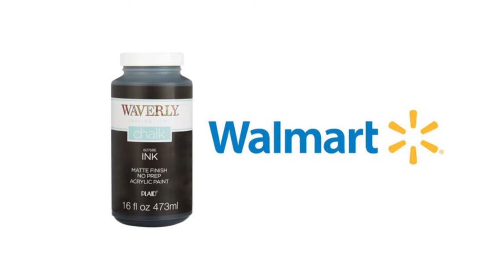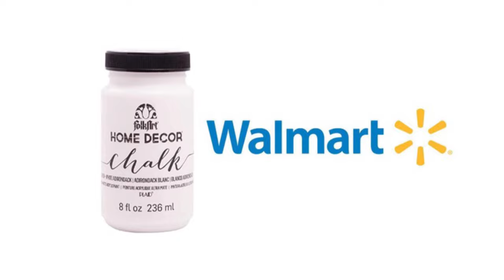DIY Shabby Chic Farmhouse Decor | Decoupage Tissue Box Cover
DIY Shabby Chic Farmhouse Decor | Decoupage Tissue Box Cover made from an inexpensive wooden box I purchased from Amazon for just about $5 and rice paper!  I think this will make a GREAT gift or addition to your home decor.

PROJECT SUPPLIES:
(1) Wooden Darice Tissue Box - Amazon
Rice Paper from ITD Collections in USA:
Crackle Medium - Hobby Lobby
Mod Podge and acrylic paints from Walmart
Hot Glue
Ribbon - Dollar Tree